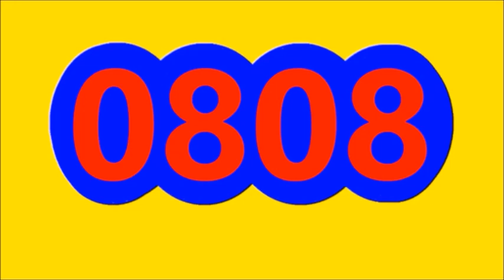Ultimos Resultados LOTERIAS Y CHANCES de la NOCHE DEL miércoles 21 DE DICIEMBRE del 2022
Ultimos Resultados LOTERIAS Y CHANCES de la NOCHE DEL miércoles 21 DE DICIEMBRE del 2022, RESULTADO EL PAISITA NOCHE, RESULTADO CHONTICO NOCHE, RESULTADO CAFETERITO NOCHE, RESULTADO FANTASTICA NOCHE, RESULTADO MOTILON NOCHE, RESULTADO CULONA NOCHE, RESULTADO SINUANO NOCHE, RESULTADO LA CARIBENA NOCHE  RESULTADO ASTRO LUNA